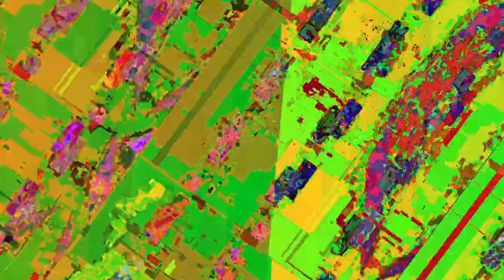[EPILEPSY WARNING] Movie 23 06 19 17h35m11s